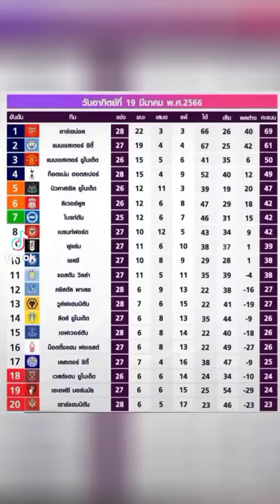คาราบาวคัพ